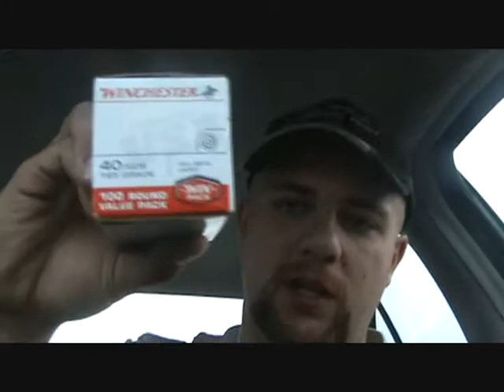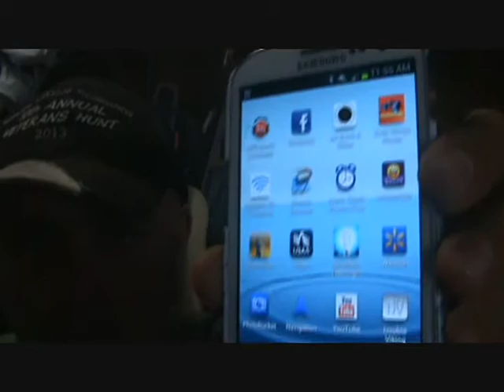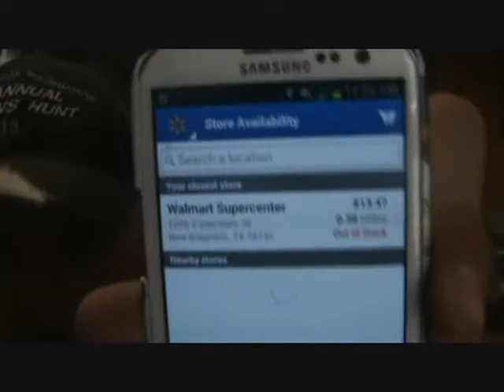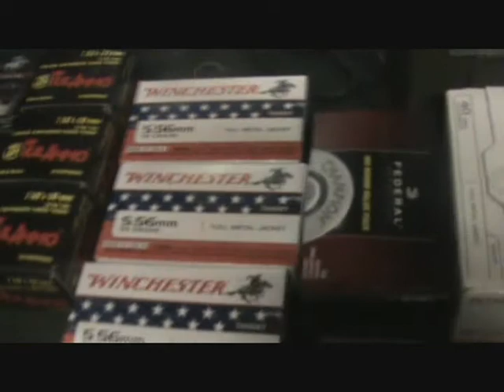WalMart Ammo Trip April 26th, 2013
Just a video on what i was able to pick up ammo wise at walmart today thanks to the walmart app and a turtorial on how to use the app.